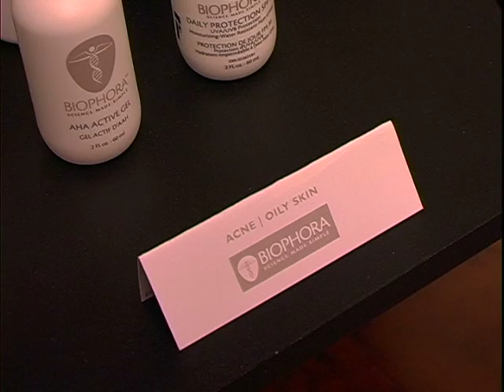Revive Magazine Biophora